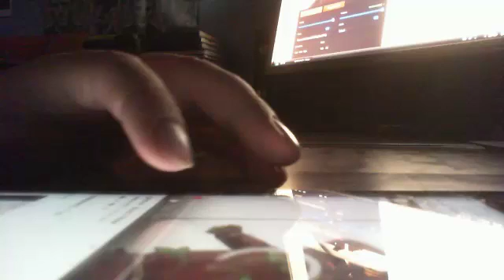BEST RAPPERS EVER - GRANDSON